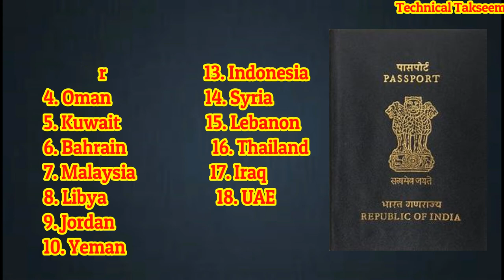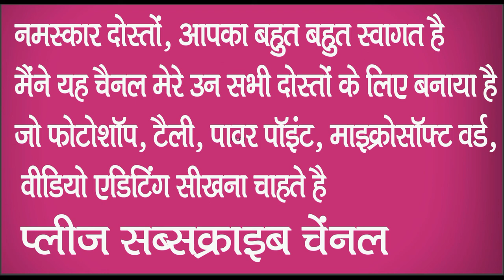ECR Passport vs ECNR Passport in Hindi || What Is The Difference Between These Two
ECR Passport vs ECNR Passport in Hindi || By Technical Takseem

As per the Emigration Act, 1983, Emigration Check Required (ECR) categories of Indian passport holders, require to obtain "Emigration Clearance" from the office of Protector of Emigrants (POE), Ministry of Overseas Indian Affairs for going to following 18 countries.
If your passport status is ECR then you have to get clearance from immigration office for following countries
1.Saudi Arabia,
2.Qatar,
 3.UAE,
4.Oman,
5.Kuwait,
6.Afghanistan,
7.Bahrain,
8.Brunei,
9.Indonesia,
10.Malaysia,
11.Iraq,
12.Jordan,
13.Lebanon,
14.Libya,
15.Sudan,
16.Syria,
17.Yemen.
18. United Arab
(emigration banned). There exist two categories of Passports in India which are 1.ECR-Emigration Clearance Required:This category is mostly assigned to the passport holders who are illiterate and labourers traveling for work in various Gulf countries like Iran, UAE, Indonesia etc. These Passport Holders during their emigration check by Protector of Emigrants (POE) they are told about their rights and are informed of various fraudulent scams in which these citizens are lured into performing illegal activities in the name of work. Most of the time these labourers are caught and are jailed in the foreign countries having none to protect them. 2.Non ECR-Emigration Check Not Required:As you can understand by the name in this category falls the literate and educationally qualified citizens who are travelling to any country for any purpose like work, business or pleasure.

What is ECNR passport – ECNR full form is (Emigration Check not Required). If you are a graduate or 10th pass, as you given details during applying for passport. So your default status will be ECNR. It means those persons who have ECNR passport, no need to get clearance from immigration office every time when he/she is going out of India.

a) All holders of Diplomatic/Official passports b) All Gazetted Government servants, their spouses and dependent children c) All persons having educational qualification of matriculation (pass) and above d) All persons above the age of 50 years e) All children up to the age of 18 years wishing to obtain short validity passport. (For re-issue of passport, after they attain the age of 18 years, documents to prove their Non-ECR category have to be submitted, else ECR stamping will be done) f) All children between 15 and 18 years of age wishing to obtain full validity passport of 10 years have to submit documents to prove their Non-ECR category, else ECR stamping will be done. g) Income-Tax payers (including Agricultural Income-Tax payees) in their individual capacity, their